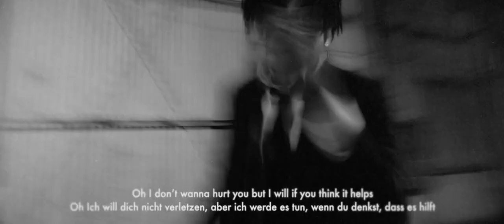POORSTACY darkest night music video (unreleased)